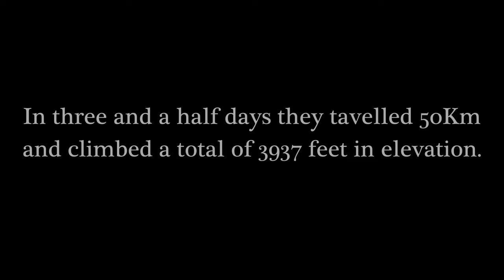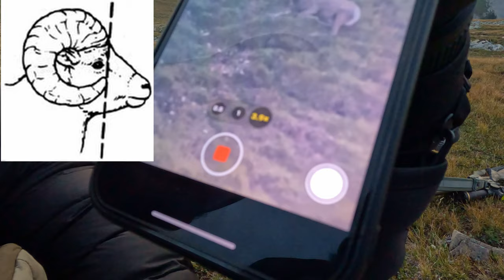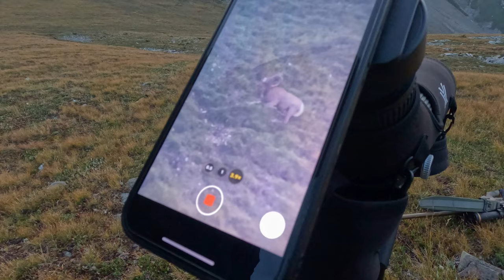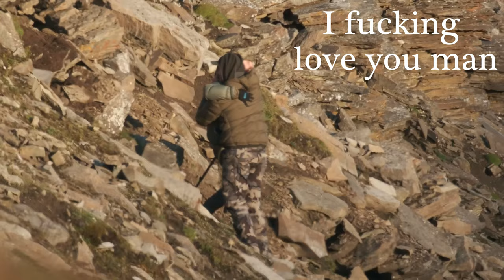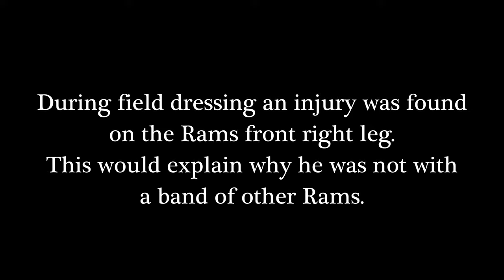Alberta Trophy Bighorn Sheep Hunt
Northern Son Media Ltd. proudly presents...

ALIGN
The story of three Hunters on their first ever Bighorn Sheep hunt. Exploring the valleys and mountain ranges of the Alberta Rockies in pursuit of a common goal. A story of perseverance, brotherhood, and fate awaits them.

Midst of Life - Christoffer Moe Ditlevsen
Get Mine - Pearce Roswell
Fervent - Christoffer Moe Ditlevsen
Your Time Is Now - Christoffer Moe Ditlevsen
Destination - STRLGHT
Common Walls - Sunfish Grove